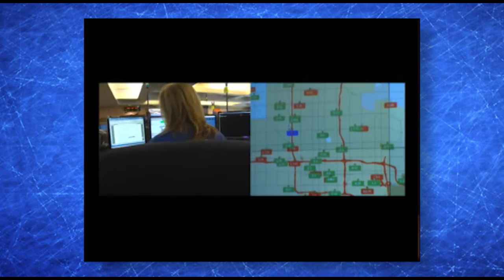Glendale’s New Fire Chief Terry Garrison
Councilmember Sam Chavira of the Yucca District focuses on the very important topic of safety awareness on his new edition of the TV show “Glendale Today.” Councilmember Chavira’s guest on the program is Glendale Fire Chief Terry Garrison, and the interview covers the Chief’s advice for being safe at work, in traffic, around water and overall safety strategies every family should know. June marked ‘National Safety Month’ and the show first highlights personal safety, the importance of learning Continuous Chest Compression (CCC) and the many city programs offered to families regarding drowning prevention and keeping safe around water.  The second half introduces viewers to new Fire Chief Garrison, who started as a Phoenix firefighter in 1977 and worked in various fire departments including most recently as Fire Chief in Houston, Texas.